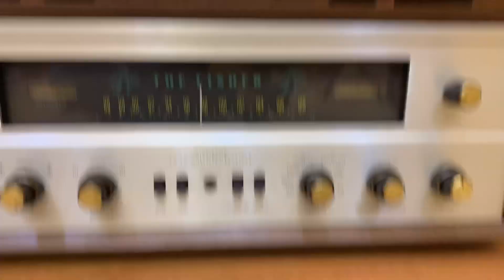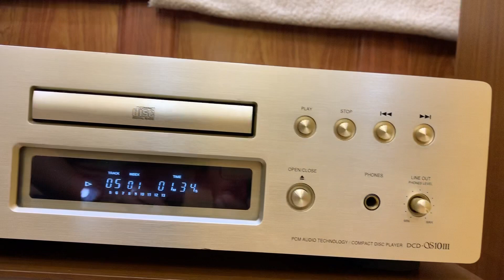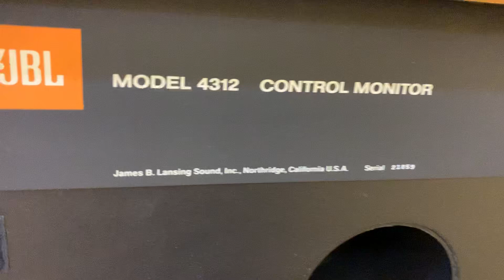Amply đèn cổ FISHER 800C Made in Usa với Loa JBL 4312 - liên hệ 0838 449 449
Hoàng Audio SG giao hàng toàn quốc